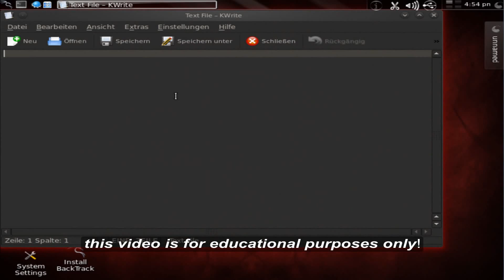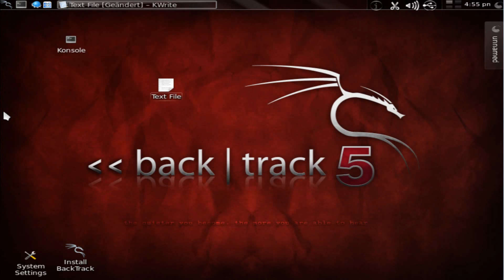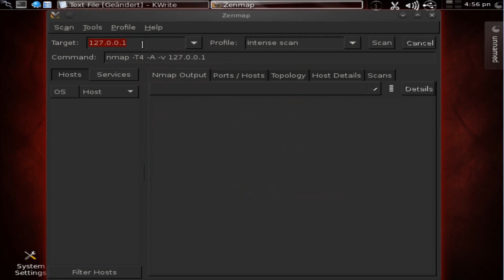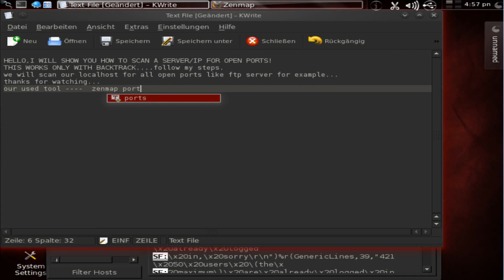BackTrack5 Port Scanner [ZENMAP]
In this Video im showing you how to scan a open ports of a server or ip.
DONT DO IT IF YOU HAVE FAMILY (KIDS AND A WIFE)
TRY THIS ONLY ON YOUR OWN HOME SERVER/IP